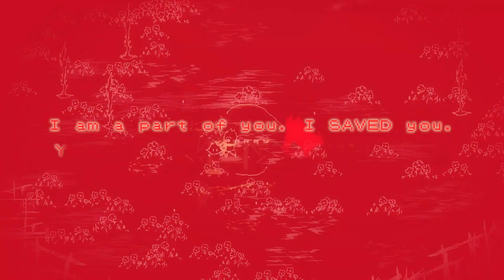Death of a Wish Official Trailer